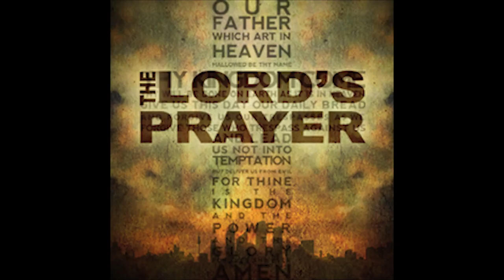October 6 The Gospel